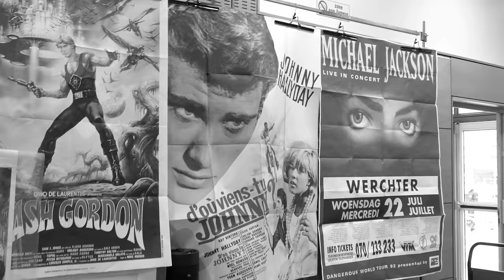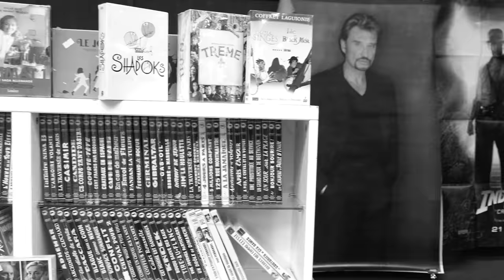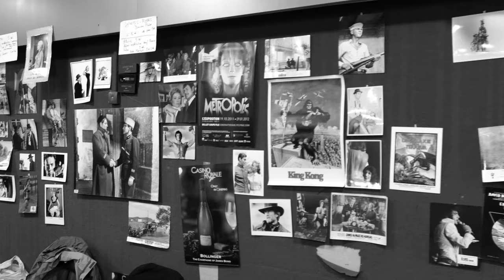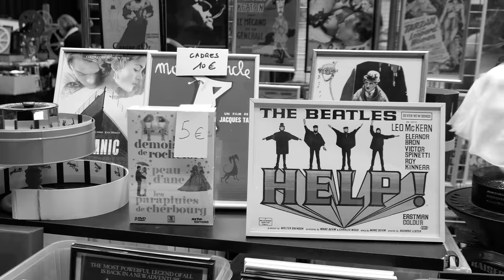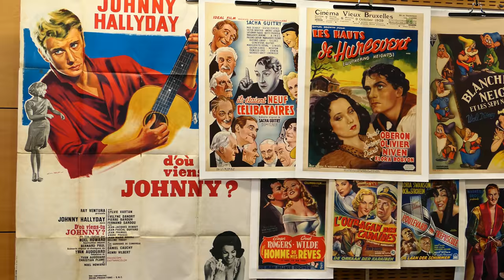2018 01 27 Argenteuil la foire des cinglés du cinéma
Chaque année, depuis trente ans, Argenteuil organise une foire au matériel, aux affiches, de cinéma. Cette année, Jean-Pierre Mocky (un cinéaste français) était présent en salle Jean Vilar.

Cette foire a été filmée en video 4k, ou plutôt ultra HD. Il faut donc disposer d'un bon écran pour bénéficier de toute la finesse de l'image.

Le petit lumix lx15 permet de filmer de telles images, avec quelques inconvénients, car la focale passe de 25 mm à 36 mm avec le 4K, ce qui donne moins de recul, et j'ai toujours un problème de transition entre les scènes, la coupure ne se fait jamais nettement, il semble que le bouton n'agisse pas tout de suite pour mettre fin à la scène. Sinon, comme on le voit le résultat est intéressant, le noir et blanc est très beau, pour la couleur, je l'ai un peu forcée, de sorte qu'elle rappelle aussi une autre époque du cinéma, les années 50.